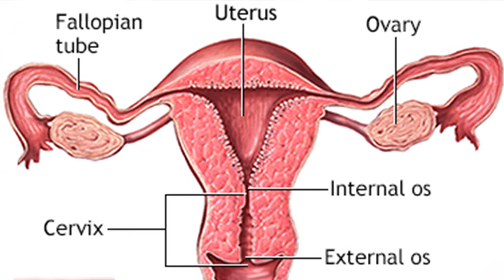HOW TO TREAT ULCER | INDIGESTION | ACIDITY | EXPLAINED BY Dr.SHARMIKA THARUN